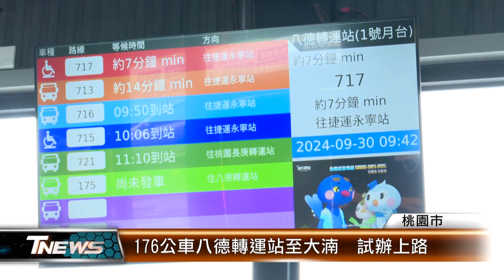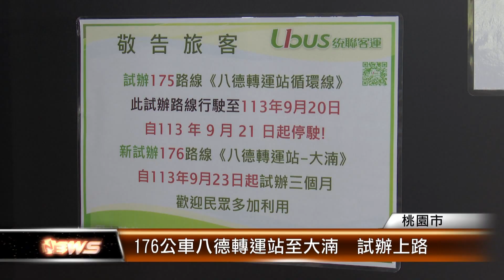176公車八德轉運站至大湳 試辦上路│T NEWS聯播網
因鄰近交流道，汽機車與大型車輛把桃園市八德區和平路段擠得水洩不通。為改善壅塞狀況，交通局將原本行經和平路段的三輛公車改道行駛，由176公車替代，活化八德轉運站，同時改善交通問題。